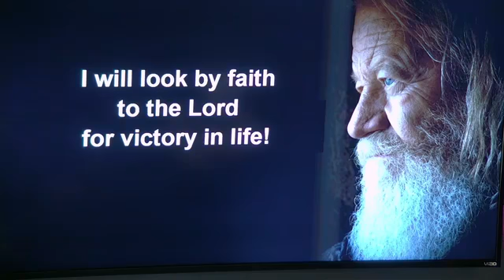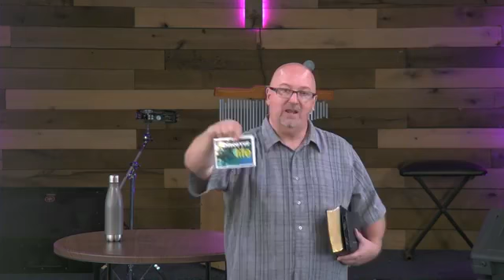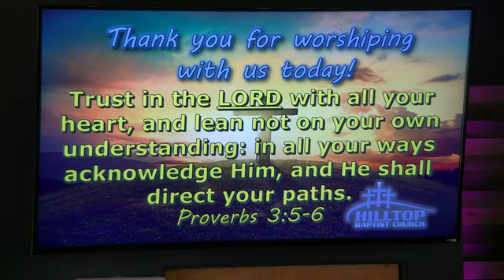Hilltop Baptist Church Chula Vista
Living out your faith - Abraham.  Faith to look for victory. Genesis 14:8-16